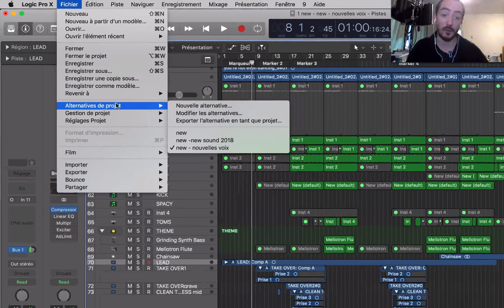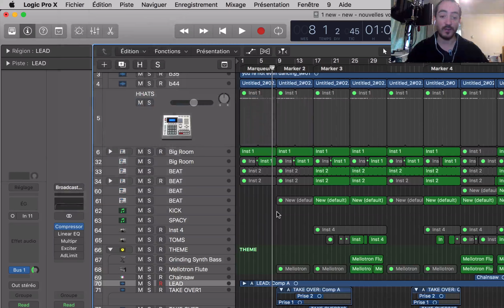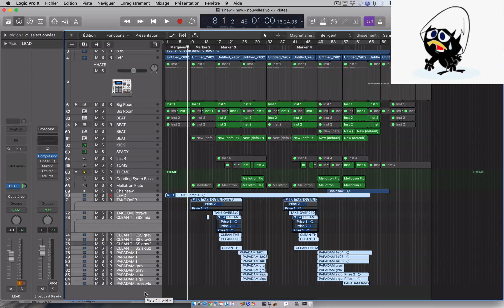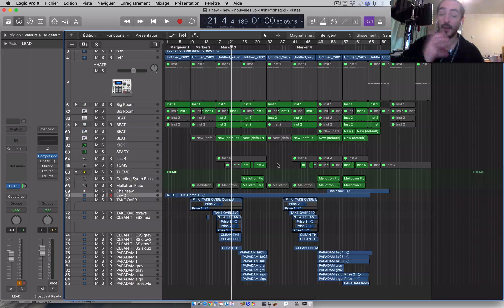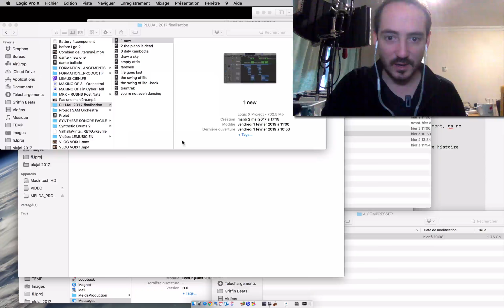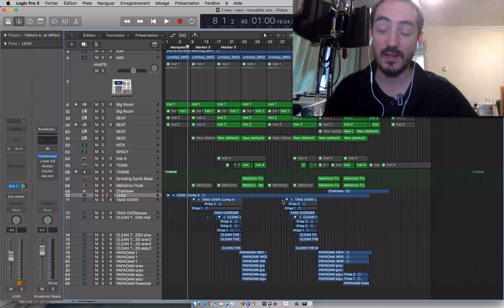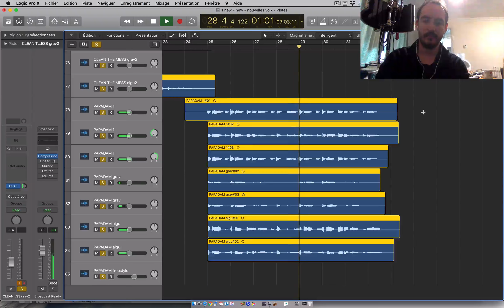COMMENT UTILISER LES ALTERNATIVES DE PROJET LOGIC PRO X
💥 Regarde l'atelier GRATUIT où je t'explique comment créer des musique PRO à la maison
🔥 La PM School l'école en ligne pour les musiciens ⏱ Apprends à mixer ta musique efficacement
🎁 Le pense bête Logic Pro X 👇 PLUS D'INFOS & CADEAUX👇 🎯 TOUTES LES FORMATIONS 🎧 TOUS LES GUIDES GRATUITS → STRATEGIES OBLIQUES POUR LA CRÉATIVITÉ → GUIDE DU MATOS HOME STUDIO → REFLEXIONS ESSENTIELLES EN MAO → IMPERFECTION, GUIDE CREATIF DECOMPLEXANT Seulement ___ 🎹 QUI EST LEMUSICIEN ? Auteur, compositeur, producteur et home studiste prolifique, j’ai la trentaine et j’habite à Londres. Au fil du temps j’ai auto-produit pour mes projets et d'autres près de 9 albums et EP, de façon confidentielle, en total Do It Yourself. Compositeur, arrangeur, mixeur… Multi-casquettes ! J’aide les musiciens indépendants comme moi à être plus créatifs, pro-actifs, faire de la meilleure musique et à se promouvoir. Mes conseils sont tirés de mon expérience, de mes lectures, et mes inspirations. ___ 👍 RESTONS EN CONTACT On se retrouve aussi ici : ► EMAIL ► FACEBOOK ► INSTAGRAM Et surtout, FAIS PLEIN DE MUSIQUE !